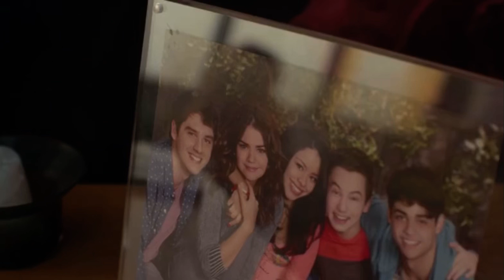Good Trouble 5x02 | Callie comforts Mariana